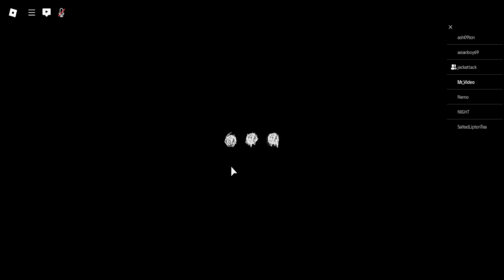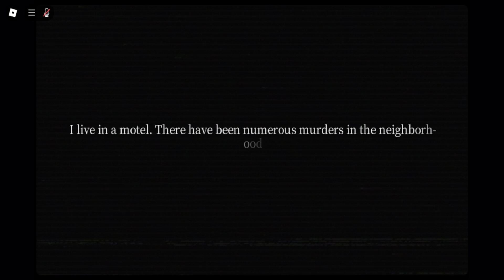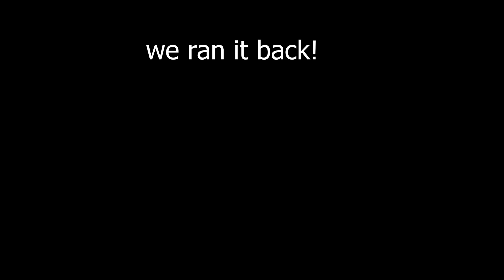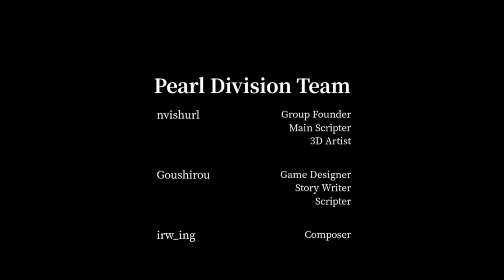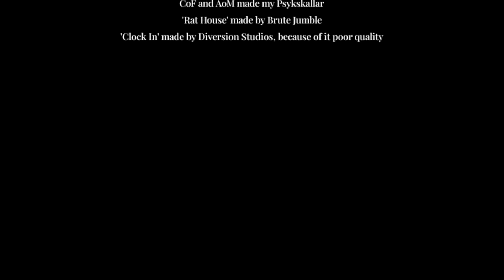Closest thing to a Roblox Puppet Combo game. | Random Roblox Games EP4: Iscariot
The title said games but it's only one today.
very scary game (: